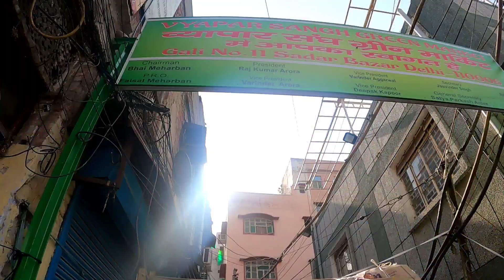ऐसा मौका फिर ना मिलेगा🤑घर बैठे ऑर्डर करे❤️Green Market Sadar Bazar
Timing🕛👇
Morning 8am To 4pm
Open
Green Market Sunday Patri bazar

Nearest Metro Station🚝👇
Nearest Bus Stand🚍👇
1.5 km Distance 12 Tooti Chowk 11 no gali Green Market